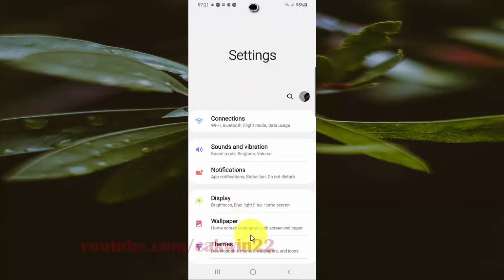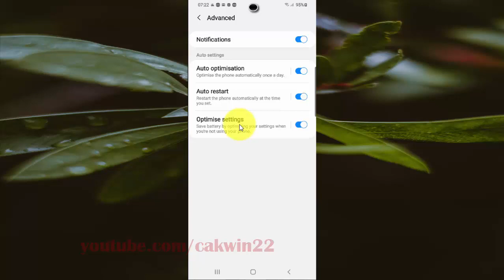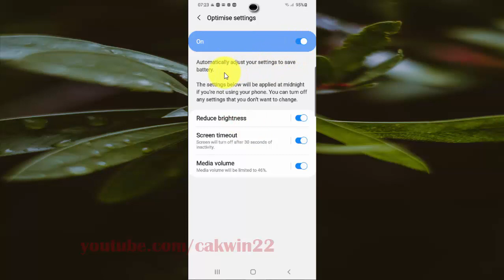Samsung Galaxy S20 : How to enable or disable auto optimise settings (Android 10)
This video show How to enable or disable auto optimise settings in Samsung Galaxy S20.  In this tutorial I use Samsung Galaxy S20 SM-G980F/DS International version with Android 10